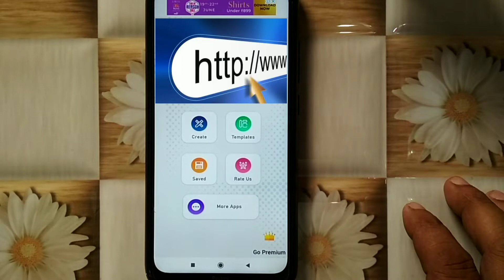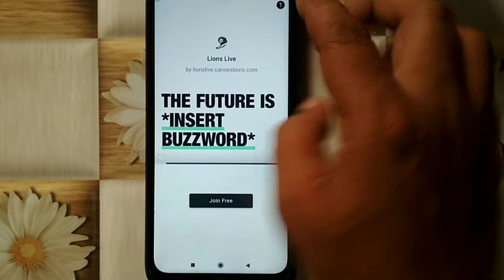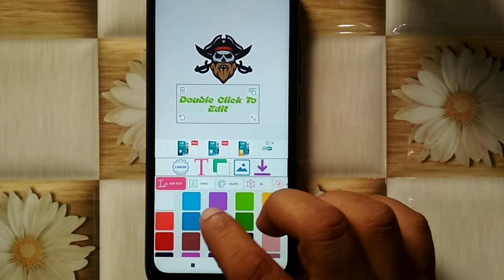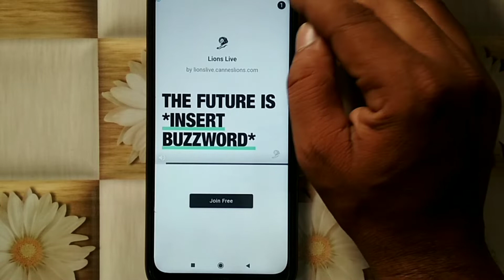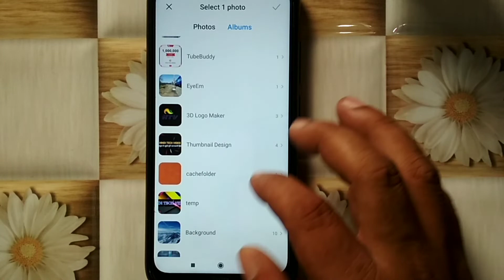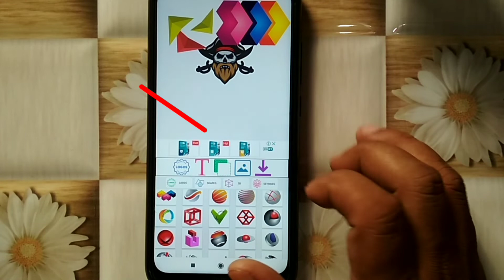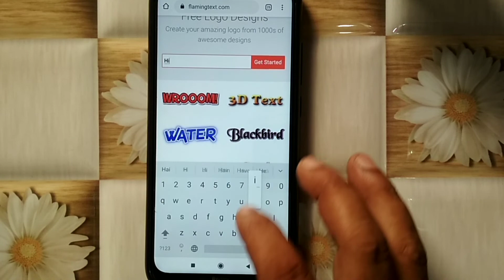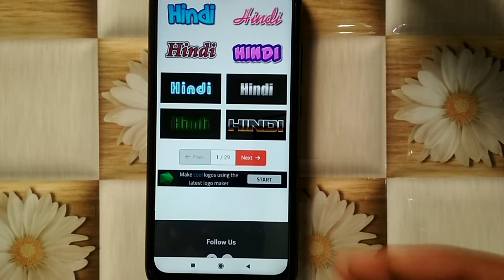Youtube channel ke liye logo kaise banaye mobile se | How to make logo for youtube channel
Aaj ke is video me mai aap ko bataunga "Youtube channel ke liye logo kaise banaye mobile se?" Agar aap bhi apne channel ka online logo create karna chahte hain ya mobile app se logo kaise banaye sikhna chahte hain to aaj ka ye video "How to make logo for youtube channel" aap ke liye bahut importent hone waala hai.

Baut sare log ye sochte hai ki mobile ke help se ek Professional Logo Kaise Banaye ? aaj mai aap ko android mobile se 3d logo create kaise kiya jata hai ya Professional Logo Kaise Banaye ? ki puri jankari is video me dunga.

🔥Kinemaster - Screen Recorder🔥
Kisi Bhi Link Ke Liye App Mere Telegram Channel Ko Join Kare:🔥
✳️ Recorder Free me kaise download kare

professional logo kaise banaye mobile se
online free logo kaise banaye
logo editing tutorial in hindi
how to make a good logo in android phone
apne channel ka logo kaise banaye